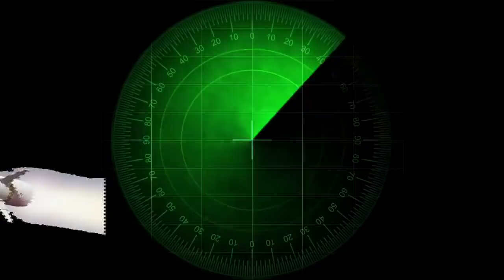Maduro busca una crisis misilistico EEUU responde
Maduro busca crisis de misilístico EEUU responde. 5 septiembre 2019. Maduro se lo juega todo.

Fotos y o videos son para ilustra y enriquecer el contenido
Videos y fotos del Gobierno de Juan Guado by @Presidencia_VE Twitter public domain
Putin video y fotos by Kremli.ru